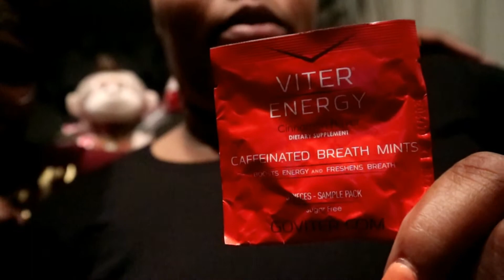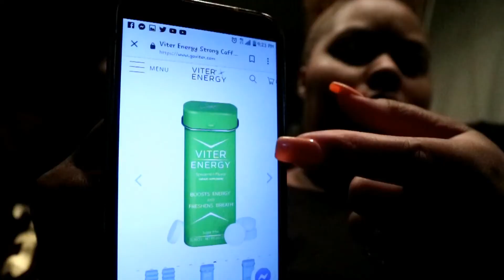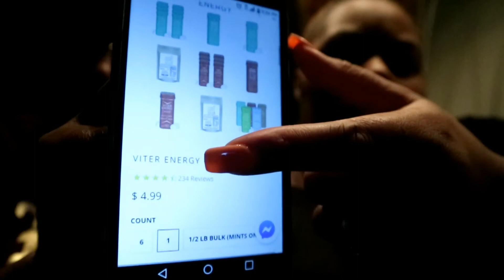🚨🚨3 DAY VITER ENERGY MINT REVIEW🚨🚨 EXTREMELY HONEST REVIEW (👍 OR👎)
IN THE NYC GIVING YALL THIS VITER ENERGY MINT REVIEW.

IF YOU YOU WOULD LIKE TO PURCHASE FROM VITER

⏰  Set Post Notification To "ALL" ⏰

            Crissandkay
          Juicycmr
          Datgirlkay69